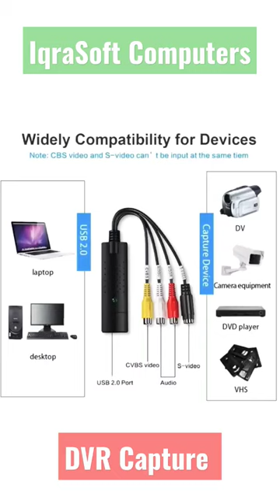how to use old cameras AV to USB : DVR Capture (AV to USB)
DVR Capture |  AV to USB | Set old cameras AV to USB | डीवीआर कैप्चर | ए वी से यूएसबी
A DVR (Digital-Video-Recorder) is a set-top box with a built-in hard drive for recording your favorite television shows and movies.,
DVR کیپچر | اے وی سے یو ایس بی | پرانے کیمرے AV کو USB پر سیٹ کریں۔
 Unlike a VCR, a DVR set-top box can record programs in HD (High-Definition), schedule series recordings, and record multiple programs at once.